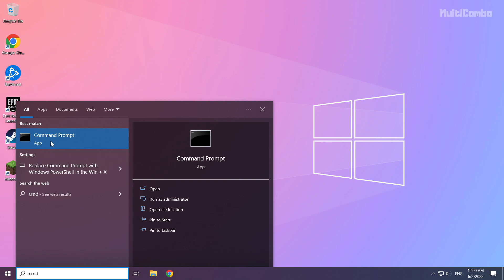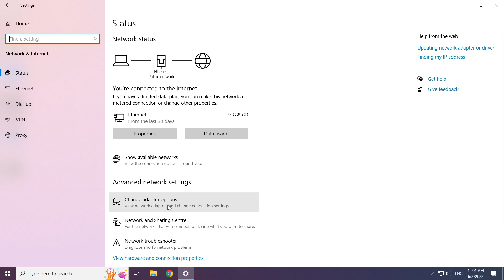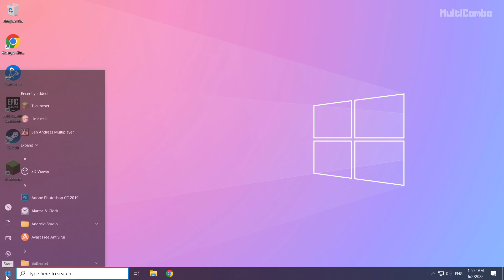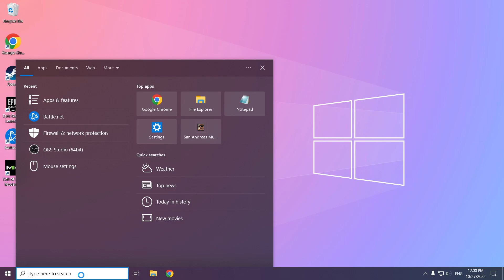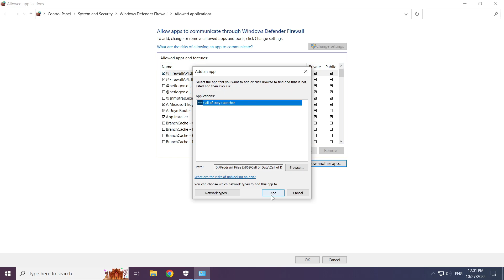How to FIX Call of Duty Modern Warfare II Server Disconnected!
In this video I am going to show How to FIX Call of Duty Modern Warfare II Server Disconnected! | COD MW2 Server Disconnected PC

🖥️ PC Specs:
CPU: Intel Core i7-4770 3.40GHz
Memory: 16GB HyperX DDR3
HDD: Toshiba 1TB
SSD: Kingston 240GB
Graphics Card: ASUS GeForce RTX 3060 12GB GDDR6
Operating System: Windows 10/11